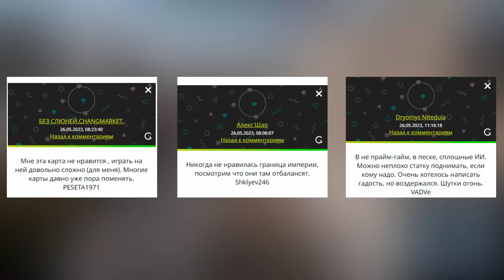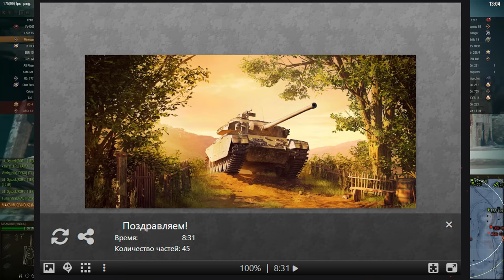МАРАФОН НА НОВЫЙ ПРЕМ ТАНК ❖ МИР ТАНКОВ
Поблагодарить за контент:
В группе ВК можно выиграть голду, получить анонсы стримов и всех событий на канале
На моём канале трово можно выиграть голду и смотреть мои стримы